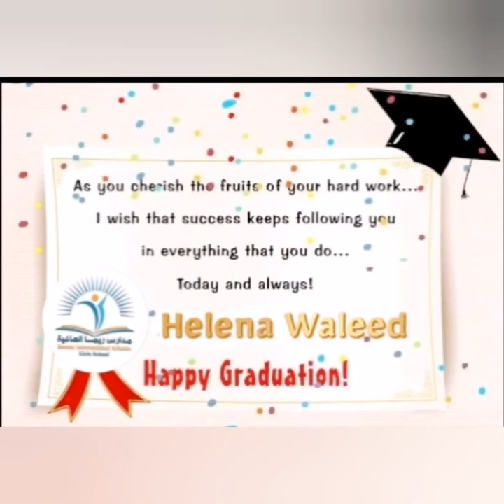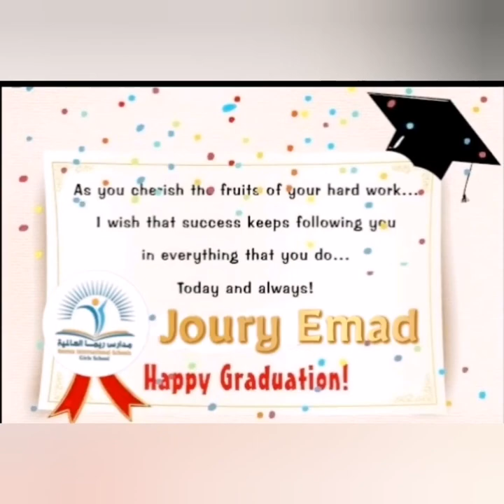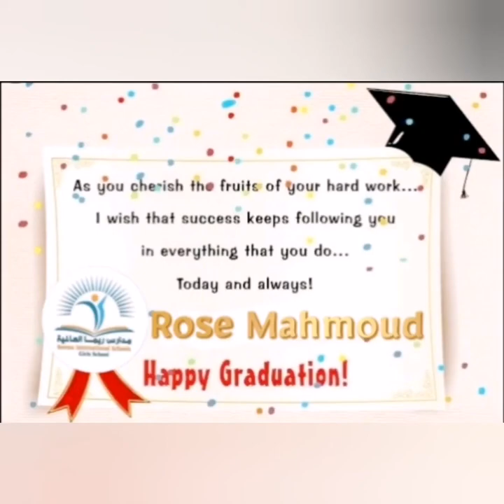Reema_International_School 🎉🎉🎊🎊KG3 A#International_School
Today we honor our children .we know that they have started their Journey towards achieving their goals .
They have learned so much and they have grown in so many ways
Our thanks and appreciation to all the teachers and the parents for their amazing role that they have all played to facilitate this process
Congratulations
KG3 A
Mrs.Hajer